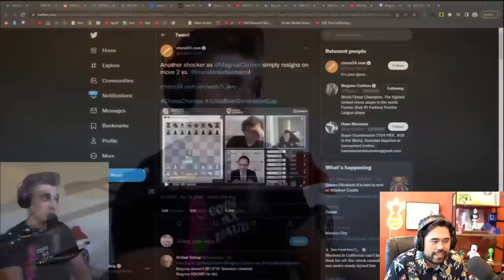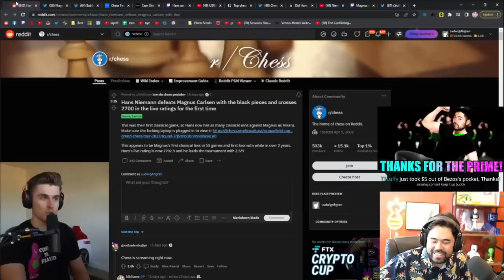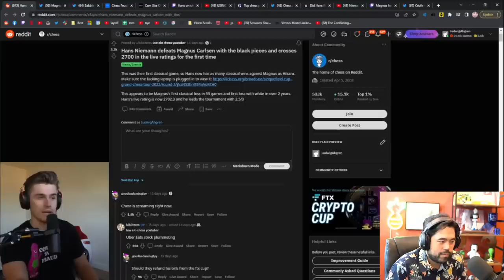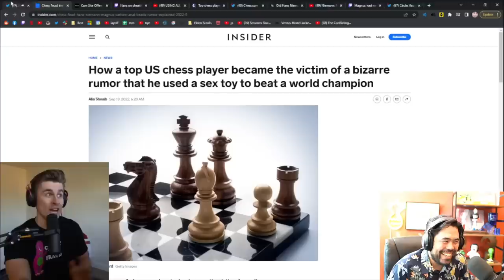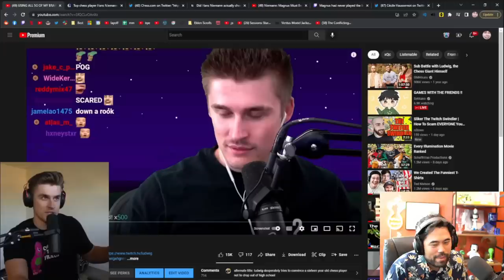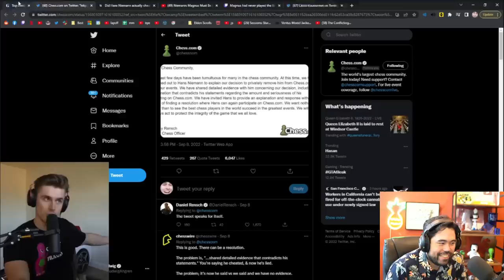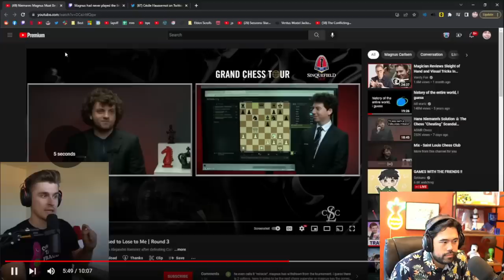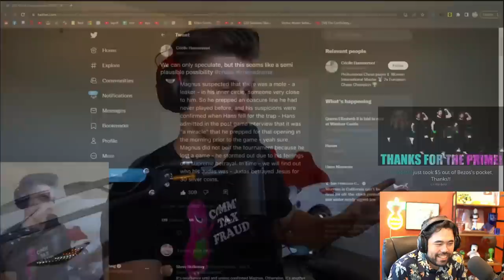Hikaru Laughs at Ludwig's Takes on Chess Cheating Scandal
On September 20, Hikaru watched Ludwig's @MogulMail The Biggest Cheating Drama in Chess History and laughed, as usual. Original content